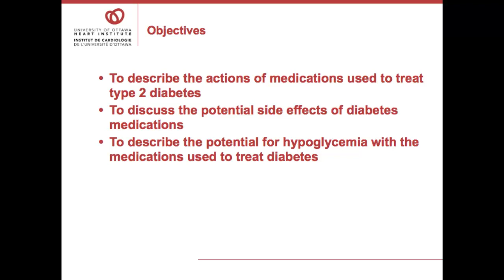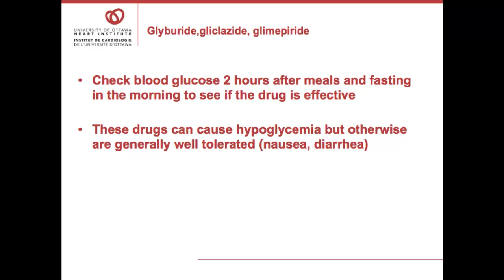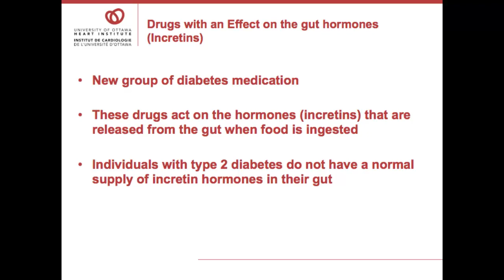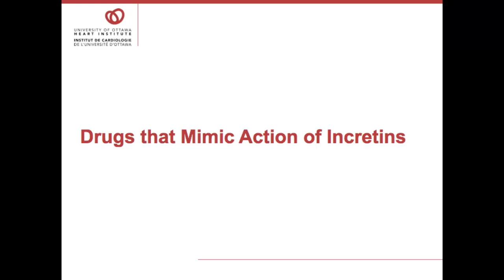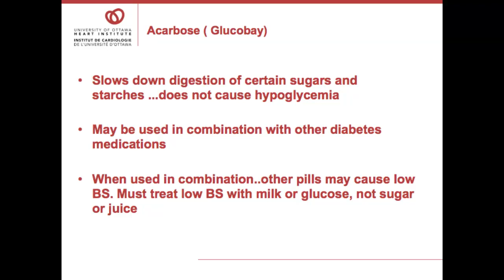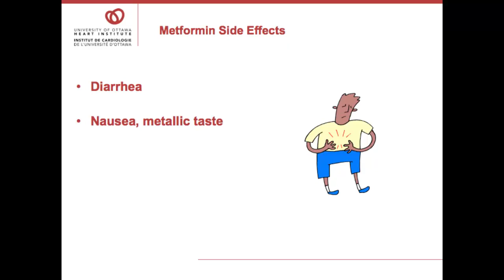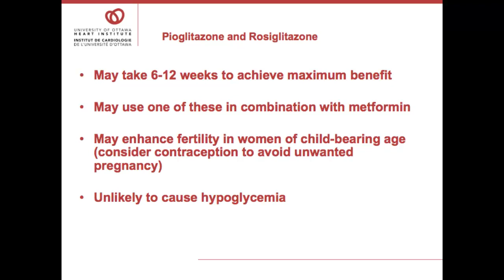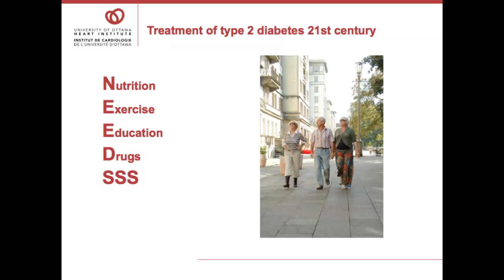Diabetes & Heart Disease: Medications for Type 2 Diabetes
Maryann Hopkins,  a pharmacist with the diabetes program discusses medications for type 2 diabetes in the diabetes & heart disease series. Topics discussed include an overview of all medications currently available in Canada to treat type 2 diabetes and actions and side effects including the potential for hypoglycemia